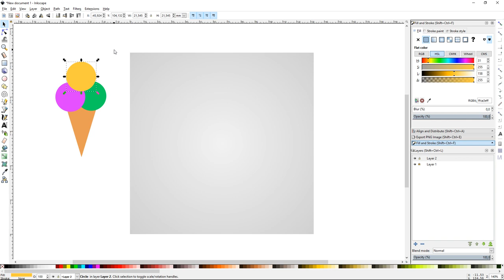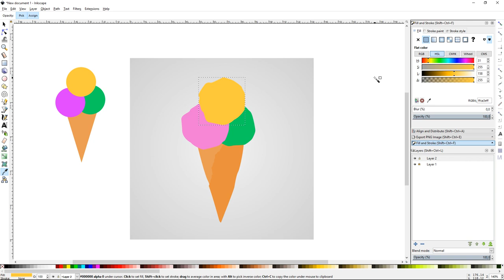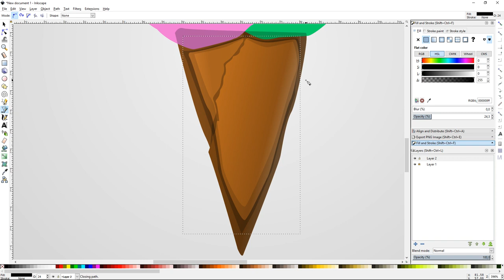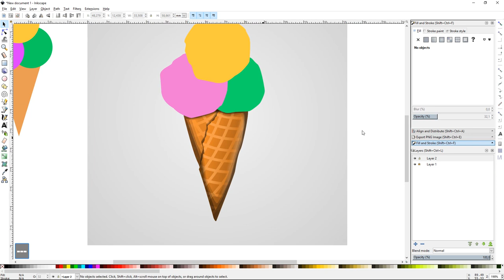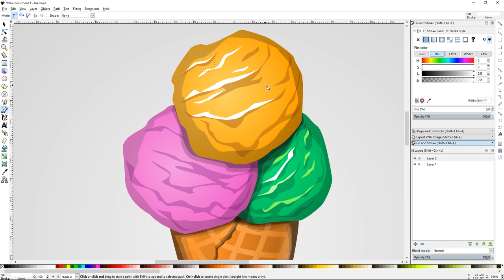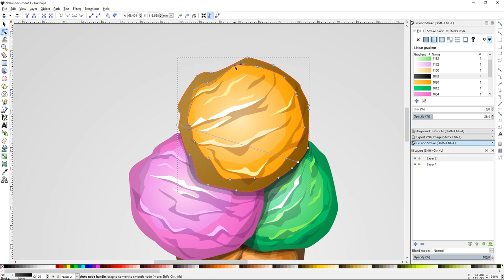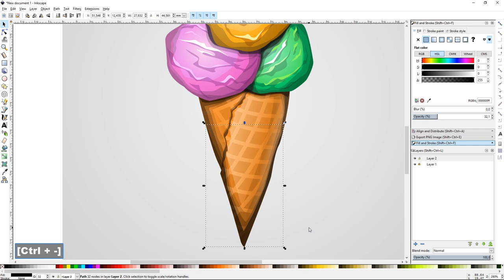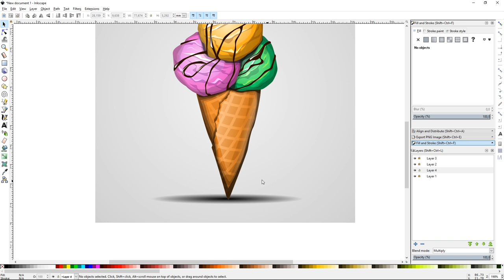Multi-colored ice cream. Inkscape vector art.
Inkscape vector art. In my city is very hot! It's time to draw an ice cream. What could be better? Cold ice cream in the summer heat. I hope you will like it!